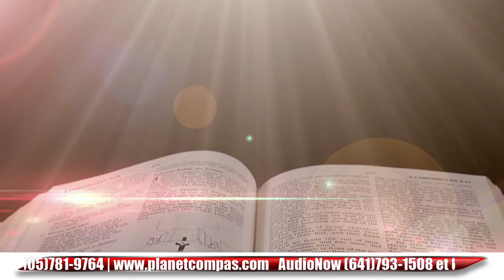Trompette du Salut avec Soeur Rachelle Pierre Louis Dimanche 4 Aout 2024